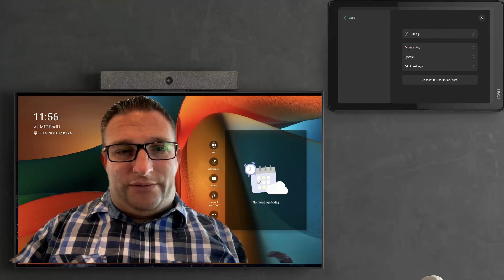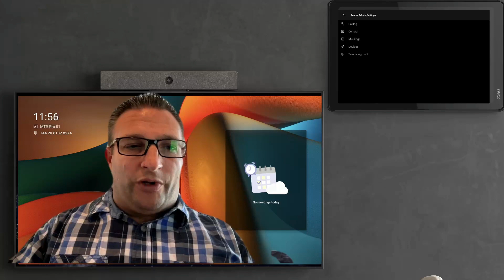Removing Front of Room Icons from a Microsoft Teams Room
In this video, I show you how to remove the Front of Room icons that might be on your Front of Room display that is not a touchscreen as it can be confusing for users.